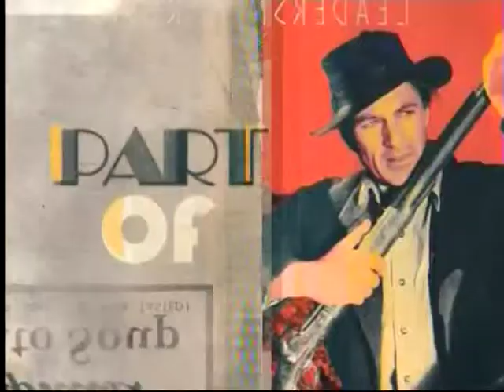TCM Summer Under The Stars 2014 Ernest Borgnine 1of7 Bad Day at Black Rock (Intro)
Broadcast Saturday, August 23, 2014.